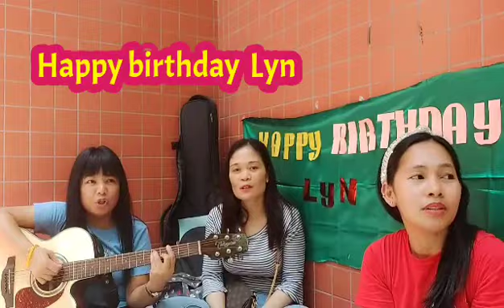Surprise pa Birthday para kay Lyn 💓🙏